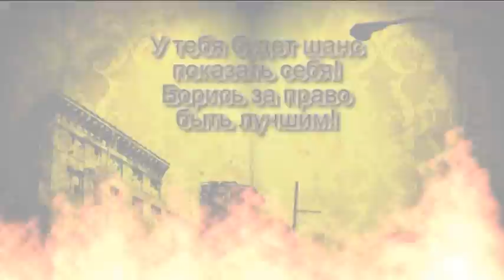Myasorybka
Хей-хей! Всем привет, это мое официально первое видео в Pinnacle studio 15, так как прошлый раз я еще осваивал программу.
Видео подготовлено специально для wf.mail.ru, на конкурс видеороликов режима Мясорубка. Смею заметить, что кроме геймплейного видео я включил небольшие указания ну или комментарии, смотрите сами как назвать. Думаю так будет интереснее :) Я не гонюсь за победой а делал просто так, на интерес. Но если видео чего то стоит, то я рад, что не зря просидел 3 дня на узкой табуретке :)
В монтировании и снятии ролика мне помогали:
1. Большой ведро с мороженым :)
2. Мой кот :)
Ну и конечно же программы Pinnacle Studio 15, Fraps (не знаю версию) и программа Megafon Modem, без которой ничего бы не вышло :) Точнее не программа я сам модем, т.к. выйти в интернет можно и без этой утилиты :) Также хочу заметить что у меня не было возможности скачивать контент на 70 Гб для Pinnacle Studio 15 поэтому делал я все это в самой обычное "голой" версии программы...
Совсем забыл, музыку которую использовал вы можете найти с названием Disturbed - Decadence (вроде) :) Если кто то кроме меня помнит детство и NFS MostWanted, старый "калькулятор" и конечно же вспомнил мотив песенки, тот ставит палец вверх! :D